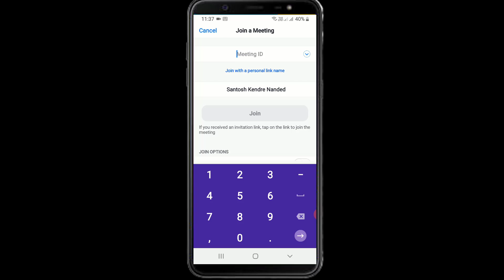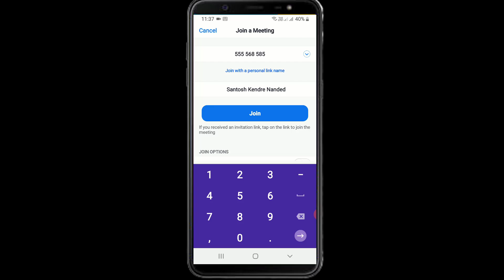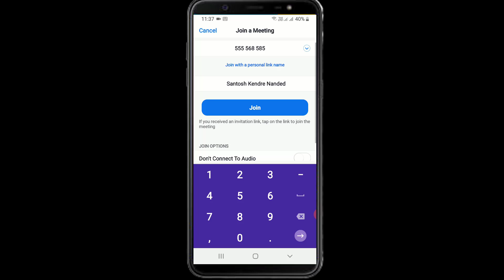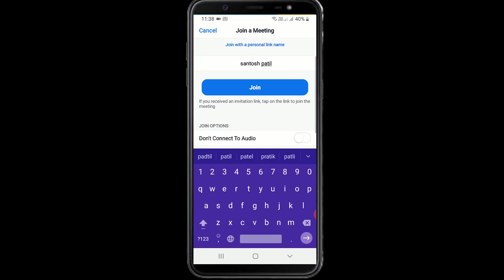How to join zoom meeting | join zoom meeting with one click| zoom meeting kashi join karawi झूम मिट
How to join (zoom) meeting | join zoom meeting with one click lzoom meeting madhe join kase vhave,How do I join a zoom meeting for the first time?,Do I need a zoom account to join a meeting?,Why can't I join a zoom meeting?,join zoom meeting by phone,can you join a zoom meeting without an account